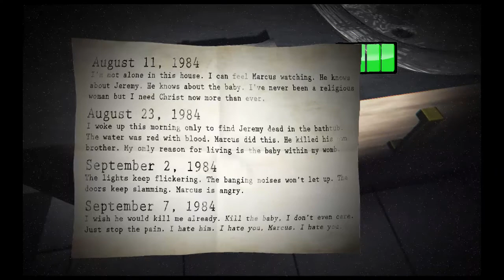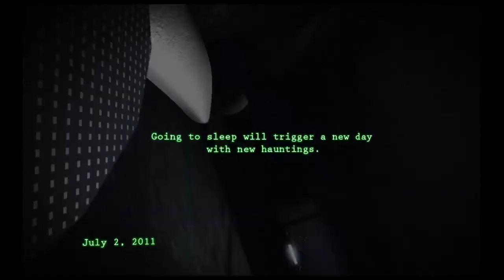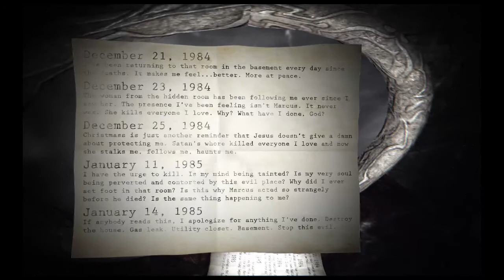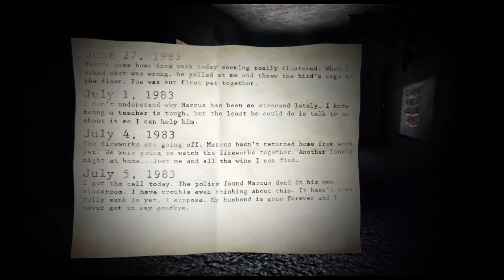paranormal pc game (final)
game by an indie publisher... i say this game is awesome and perfect for halloween. the game randomizes so each game play is different. you can find it on amazon for 9.99... happy halloween!!!